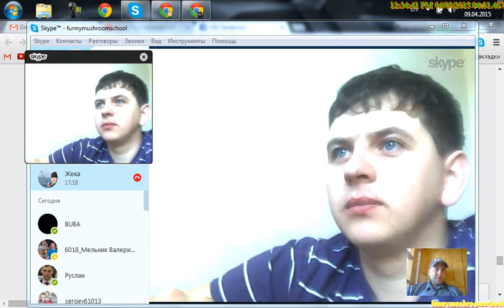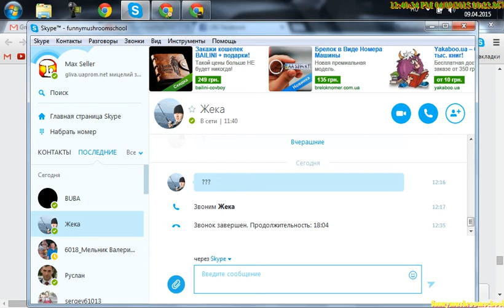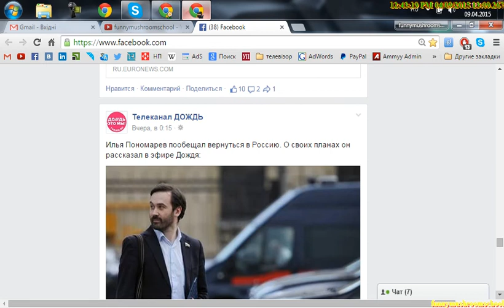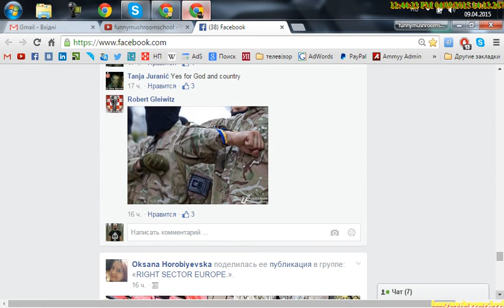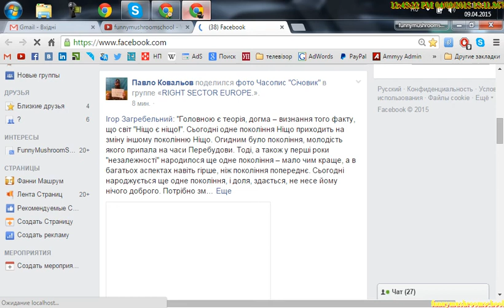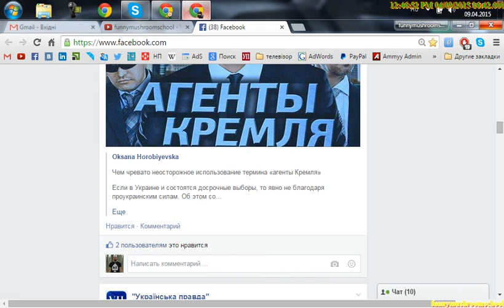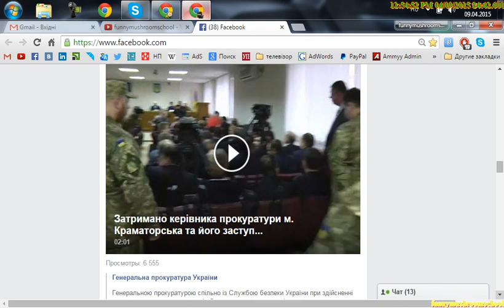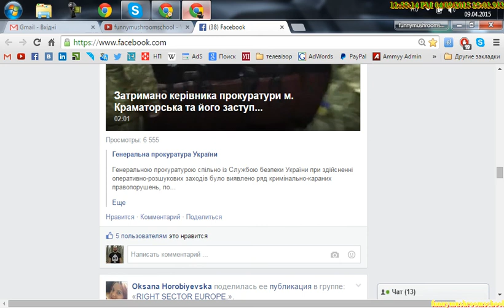Вёшенка. МИЦЕЛИЙ. Жека, заказ. Сьемка с экрана.